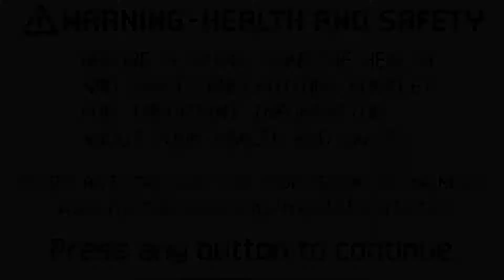Gilgamesh's Crotch Missiles- Let's Play Final Fantasy 5 - Part 21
Hello Everyone! Welcome back to Let's Play Final Fantasy 5. In this video we start things off by getting lost in a castle for a bit until we figure how to progress the main story by joining up with King Xezat and his armada of ships. The plan is to destroy Exdeath's shield and storm his castle, but an old enemy returns to make things quite difficult.